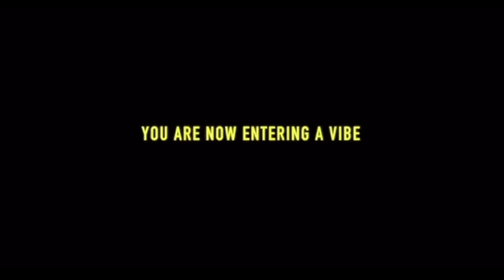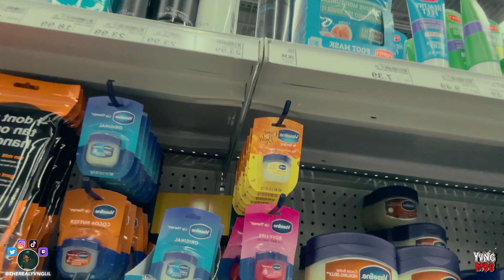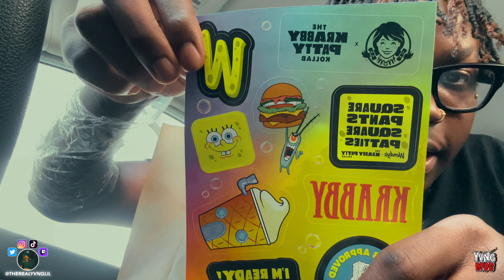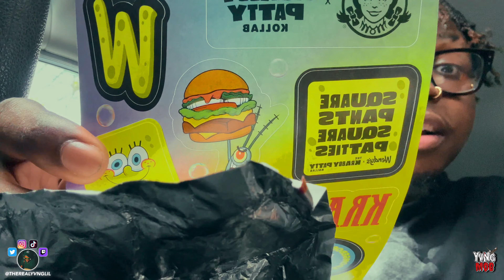Trying Wendy's "Krabby Patty Meal", Getting my hair done, & more tatts!!! (Weekly Vlog#5)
▶️:Posting Daily Vlogs And Extreme Challenges On This Channel !!!

I will be streaming on twitch every weekend so make sure you follow to watch all my live streams !!!